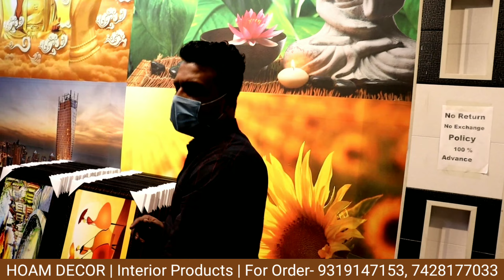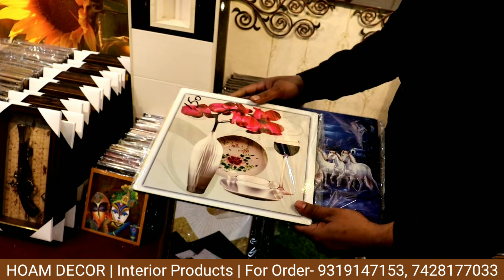Biggest Wallpaper Warehouse in Delhi | Wholesale/Retail | Cheapest Price Wallpaper Market in Delhi🔥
Hey Guys,
I am your friend Honey Saxena (DS Vlogs) trying to showing you all types of Home Interior Items like Customised Wallpapers, Photo Frames, Metal Showpiece & many more in Cheapest Prices.
HOAM DECOR
Address- Khasra No.1190, Rithala, Near Rithala Metro Station, Delhi- 110085 (Near TVS Service Centre)
M.No. 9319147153, 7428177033 (Call Timings 10am to 7pm)
Near By-
Rithala Metro Station